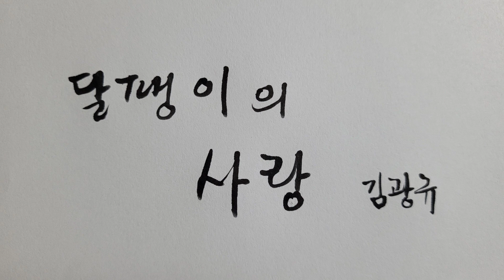[시낭송] 김광규 달팽이의 사랑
[시낭송][낭독]김기림님의 "달팽이의 사랑"입니다

사운드디자인:땡큐

캘리그라피:이주